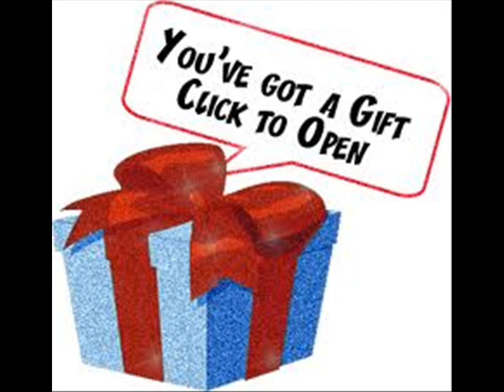A Problem - Shigady Da Playboy ft. K-LOC (Gorilla Pits)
off shigady mixtape The Gift.. released on 12-25-10 available on datpiff.com free downloads